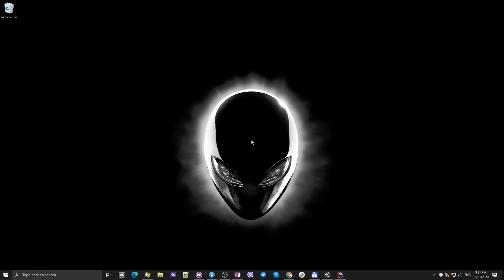Не всех извозчиков взяли в таксисты ;-)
Философский ролик (мыслишки) о карьере мануального тестировщика, и о будущем профессии в целом :)